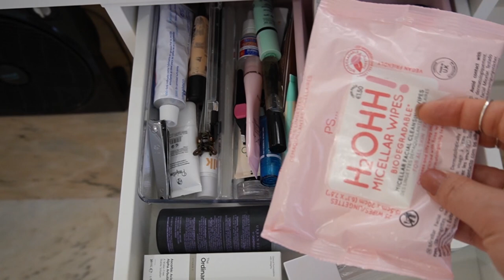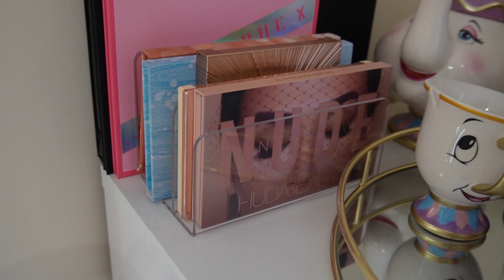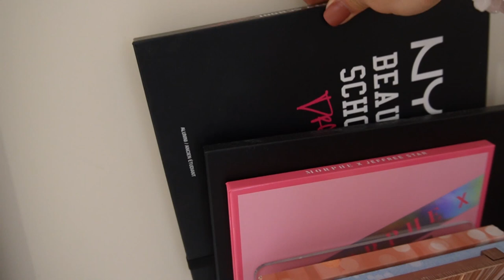NOVEDADES MAQUILLAJE MERCADONA 💄 + Os enseño mi Colección de MAQUILLAJE // HELENA GARCIA